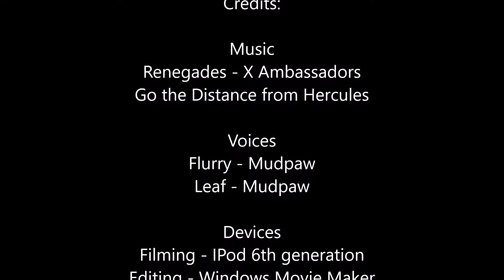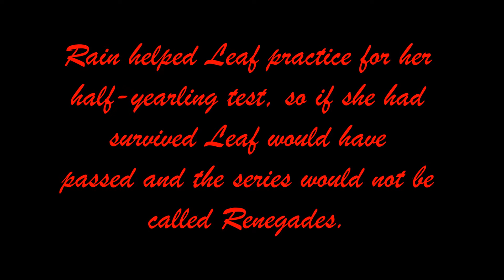Renegades Season 1 Episode 4: "Renegade" (Breyer Horse Movie)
Leaf meets Flurry who was in the same situation as Leaf. They become friends quickly and begin to travel to the Formals herd together.
This was a fun episode to film, but it was cloudy for a couple of days and I only film on sunny days. I also realized yesterday that there is not a blooper video for Episode 3. I will put that together!